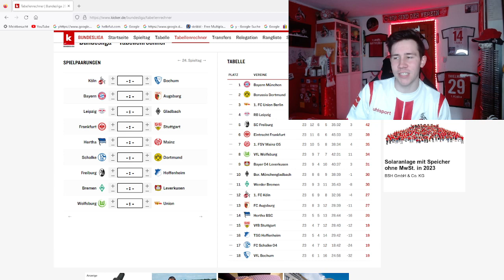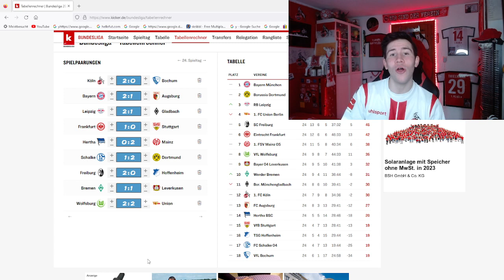Meine Bundesliga Tipps für den 24. Spieltag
Hier sind meine Bundesliga Tipps für den 24. Spieltag. Schreibt gern eure Bundesliga Tipps in die Kommentare. Würde mich sher interesieren. Wenn euch das Video gefallen hat. Dann lasst gern ein Like und ein Abo da. Würde mich sehr freuen.

Euer Jan-Niklas